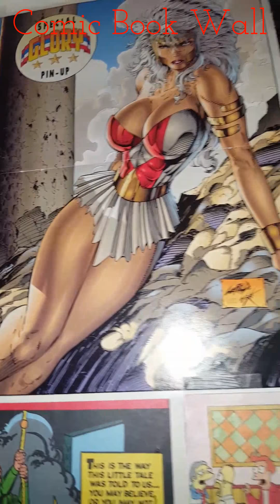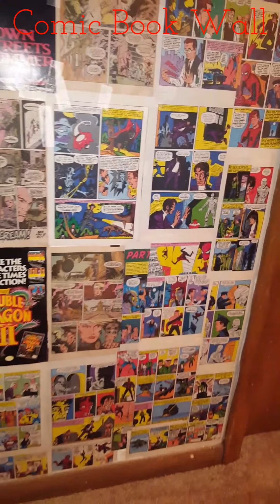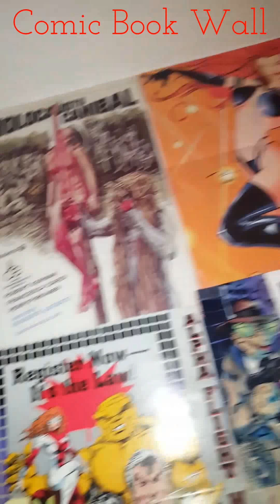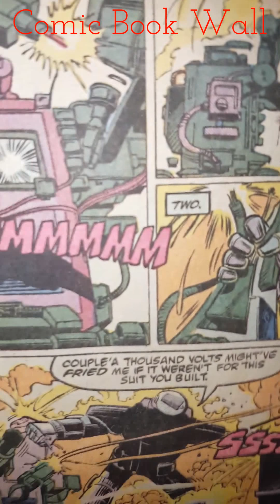The Official Comic Book Wall 2016-2017!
Figured I would make a video of the finished product, took a few days due to work and other life distractions. This will be the new official background of a lot of my videos going forward. Hope you guys like this and feel free to like the video and comment if you see anything you really like!
I put mostly old comic books, video game advertisements and posters all over the wall with a few clippings from magazines and newspapers. Thanks for all your support! I created this video with the YouTube Video Editor.